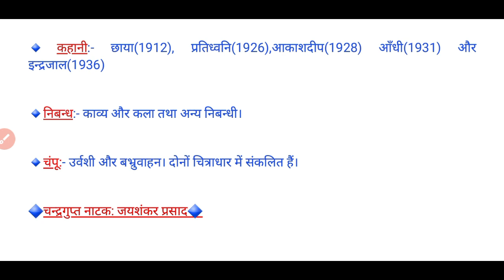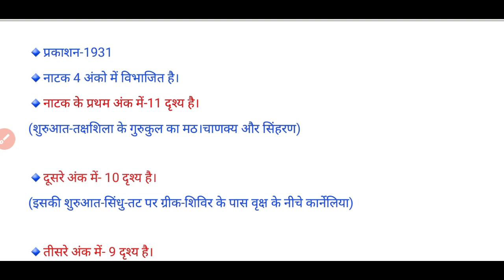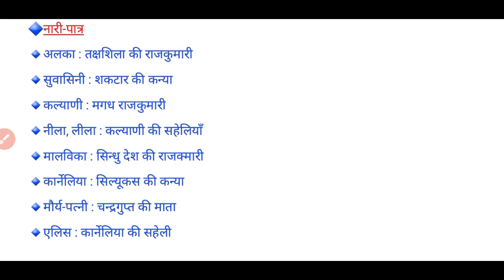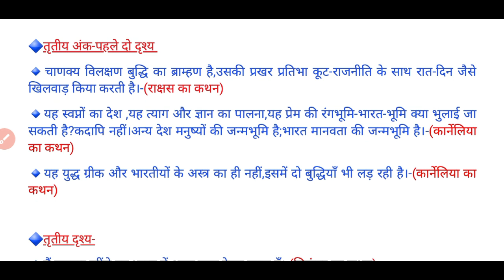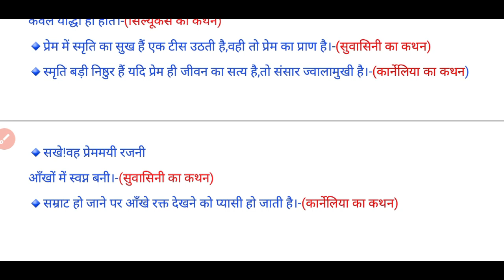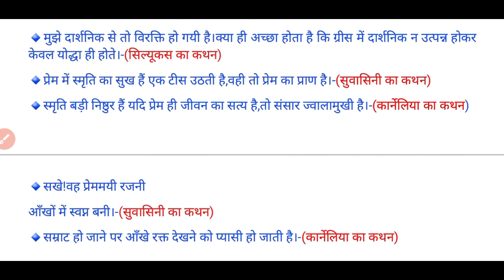चंद्रगुप्त नाटक || chandergupt natak || जयशंकर प्रसाद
नमस्कार दोस्तों,
 UGC NET Hindi पाठ्यक्रम में लगे चंद्रगुप्त नाटक के पात्र,प्रमुख विषय वस्तु और महत्वपूर्ण तथ्य और कथन को पढ़ेंगे।
उम्मीद करती हूँ आप सभी को आज का वीडियो पसंद आया होगा और इससे आप सभी दोस्तों को सुविधा भी होगी।
धन्यवाद🙏